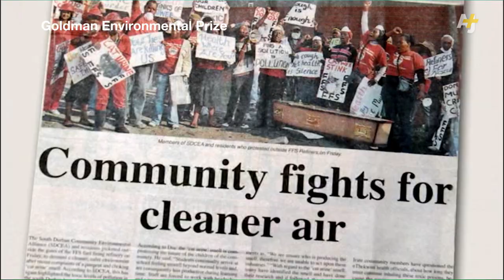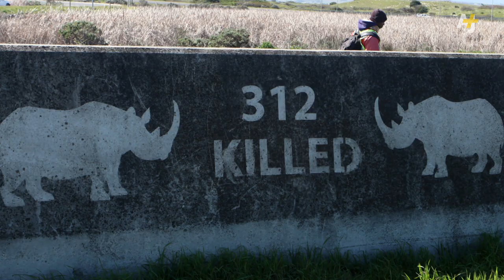Virunga: African Environmental Heroes You Need To Know About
In the Oscar-nominated documentary “Virunga,” national park ranger Andre Bauma risks his life to protect the endangered mountain gorillas in his care in the Democratic Republic of the Congo. But did you know about Desmond D'Sa, the South African who shut down a toxic waste dump, or the Nigerian fishermen battling Shell?

Further reading:
African Rhino Poaching Crisis
Shell agrees to $84m deal over Niger Delta oil spill
Nigeria: Long awaited victory as Shell finally pays out £55 million over Niger Delta oil spills